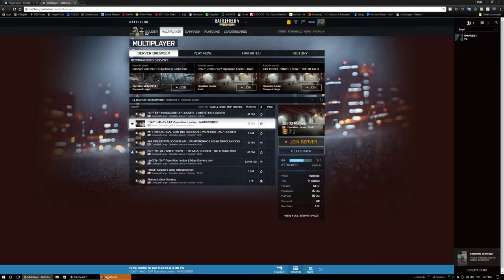Battlefield 4 Hacker or Not... You decide! Luevano_68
There's some questionable attacks of people behind walls. and then there's the obvious no ADS kills... probably a good 10 of em. Nice double kill at the end with no ADS.